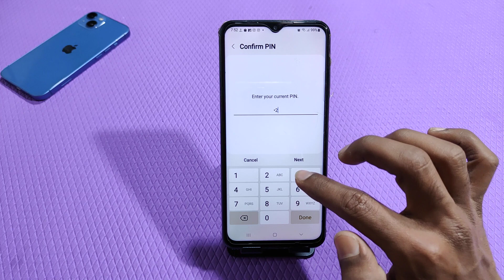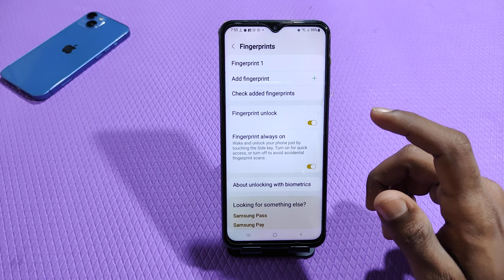How To Set Fingerprint In Samsung Galaxy A04s , Samsung Galaxy A04s Fingerprint Lock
How To Set Fingerprint In Samsung Galaxy A04s , Samsung Galaxy A04s Fingerprint Lock Setting Samsung Galaxy A04s

How To SetFingerprint In Samsung Galaxy A04s , Samsung Galaxy A04s